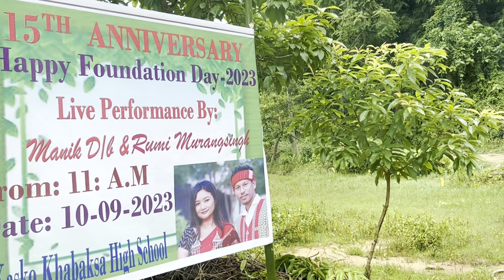vlog 28 Kisisa jora thwiysakni mukumu students rokbai